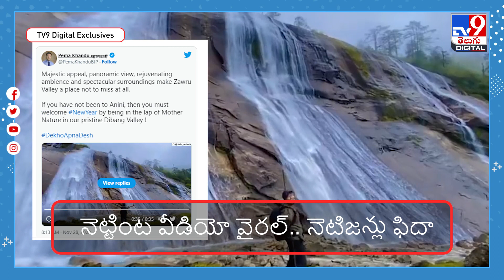నెటిజన్ల మనసుదోస్తున్న జలపాతం.. అచ్చం పాల ధారలా..!@TV9TeluguDigital